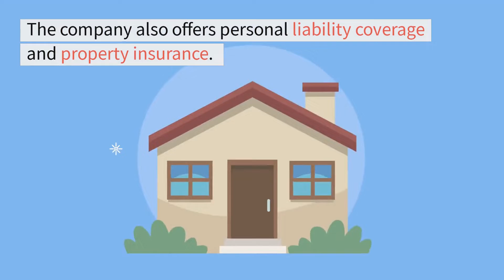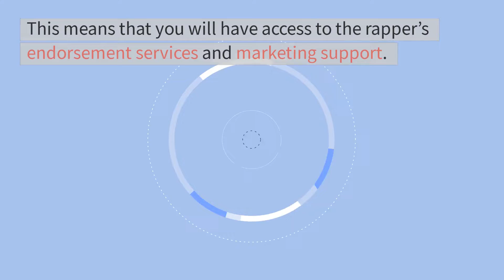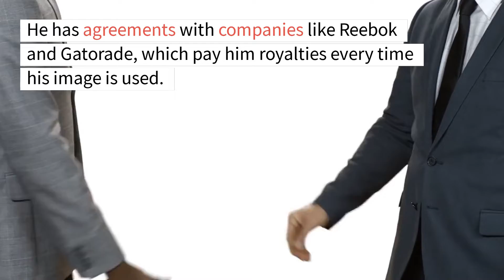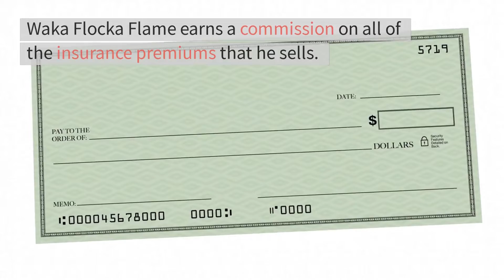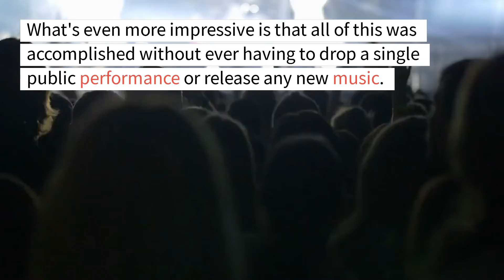This is How Waka Flocka Flame Make His Millions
Waka Flocka Flame is a well-known rapper and businessman. He has released several albums, starred in several films, and runs his own record label. One of Waka Flocka Flame's more recent ventures is insurance. In this article, we'll take a look at how he makes money on insurance, and what you can learn from his approach.